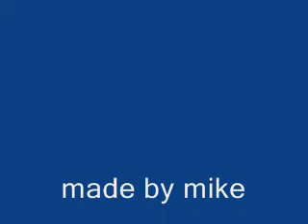wwe/wwf music video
wwe/wwf music video i made this video for fun